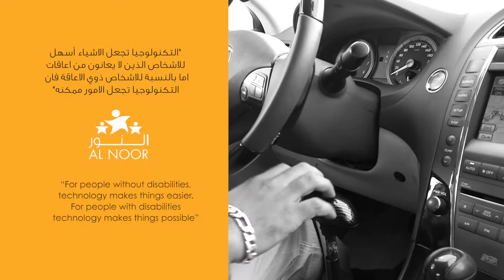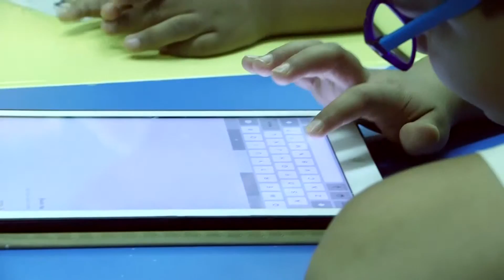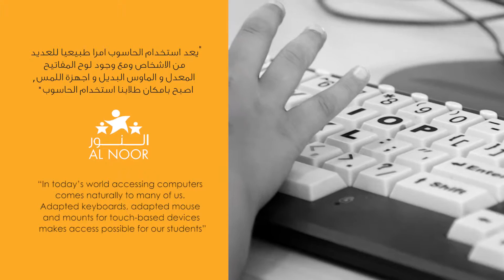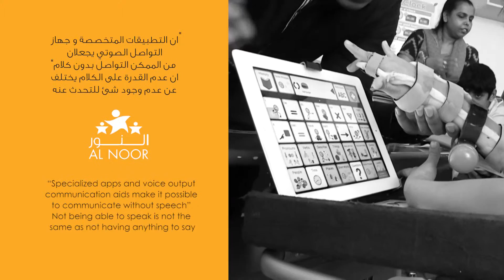Al Noor Assistive Technology Video